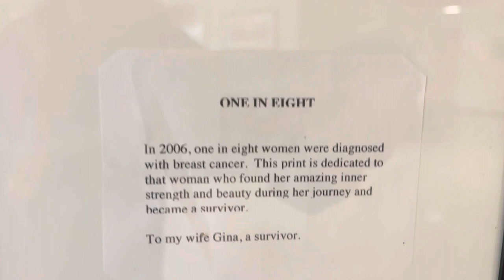Hospital Artworks#2 - ONE IN EIGHT by Scott Taylor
ONE, IN EIGHT by Scott Taylor
In 2006, one in eight women were diagnosed
with breast cancer. This print is dedicated to
that woman who found her amazing inner
strength and beauty during her journey and
hecame a survivor.
To my wife Gina, a survivor.